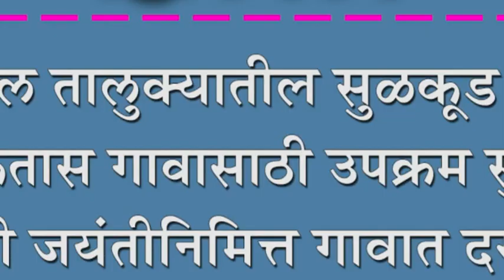कागल तालुक्यातील सुळकूड येथे एकतास गावासाठी उपक्रम सुरु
कागल तालुक्यातील सुळकूड येथे एकतास गावासाठी उपक्रम सुरु : गांधी जयंतीनिमित्त गावात दररोज एकतास स्वच्छतेसाठी